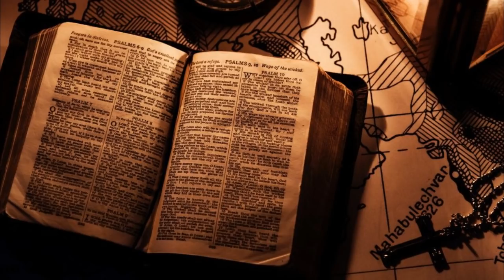BŁOGOSŁAWIENI CI, KTÓRZY POMIMO MROKU JAKI ŚCISKA ŚWIAT POZOSTAJĄ WIERNI... ORĘDZIE MARYI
Pozdrawiam Łukasz